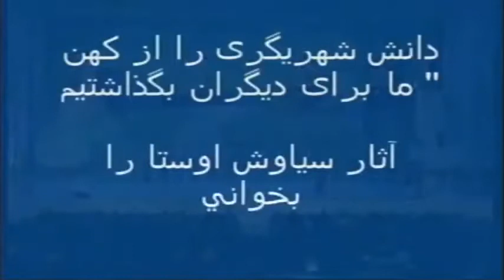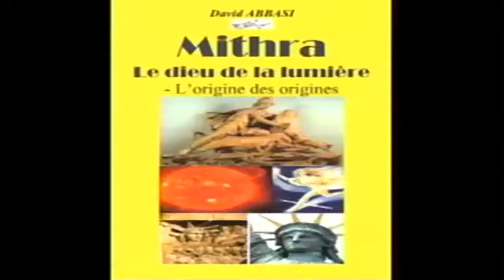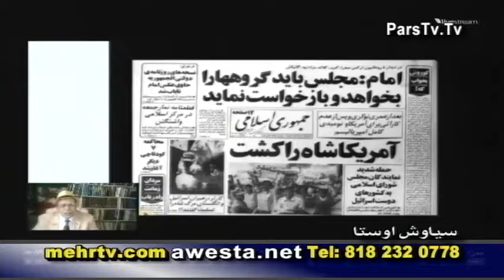وقتی میلیون میلیون رای میدین و جلو شما مردم را می زنند و میکشند؟ غیرت کجا رفته؟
Mr David ABBASI, rénovateur et inventeur des idées pour une laïcité mondiale et la spiritualité individuelle.
 Depuis 1980 , Il est inventeur et première  de utilisateur du mot « Islam Politique » ……
et le lancement d’une vision critique sur la politisation de la religion (l'islam). Et le seul Islamologue Laïc avec une visionne correcte, réelle et christique envers la politisation de l’islam…et le danger de cette idéologie pour l’islamisation de l’occident et la guerre invogle contre la civilisation judéo-chrétienne…

Il ne faut pas oublier que depuis 1400 ans les grands civilisation ; Perse, Égyptienne -Phénicien-Babelions-Assurions- Anatolienne – Carthaginoise… ont étaient tombés …
Par les guerriers de péninsule d’Arabie… avec la  violace , terreur et double langages en coupant les tètes et de l’autre coté, en donnant la promesse du paradis et 72 vierges et des rivières d'eau altérée, des rivières de lait, des rivières de vin, des rivières de miel filtré….
France Opinion, humeur du temps proposé par David ABBASI sur 95.2 FM dès 23H

David ABBASI Écrivain, historien, islamologue laïc inventeur de l'expression "Islam Politique" & " La nouvelle Laïcité" (laïcité+le Dieu individuel)
Toutes les activités culturelles, télévisées, radiophoniques de David ABBASI sont bénévoles , nous avons besoin de votre aide, envoyez nous vos petits ou grands DON par paypal  ou chèques à l'adresse ci-dessus
institut AWESTA 66 av des CHAMPS ELYSEES 75008 Paris France